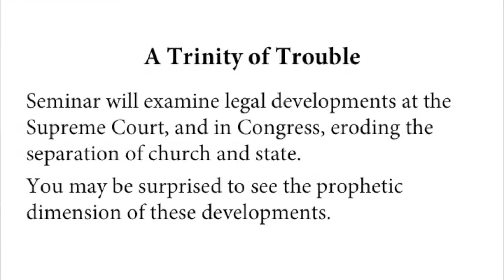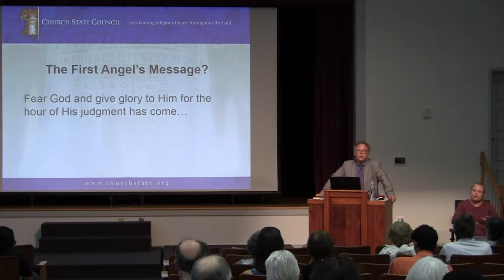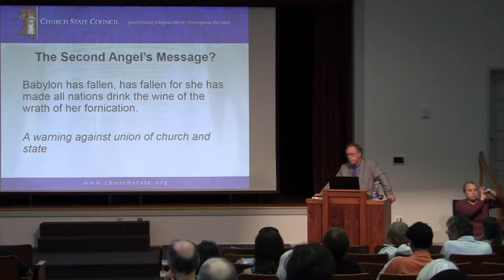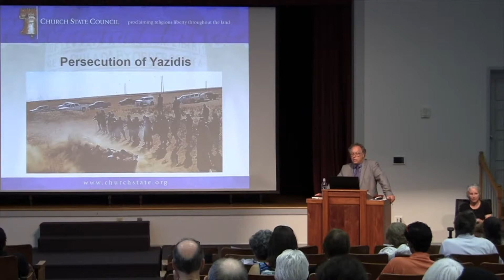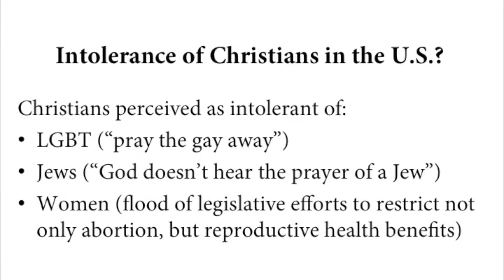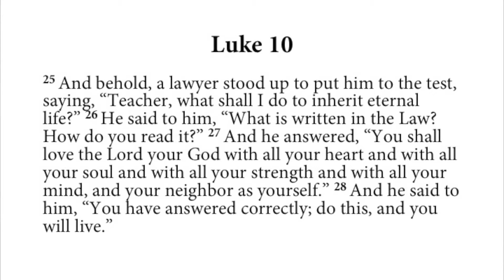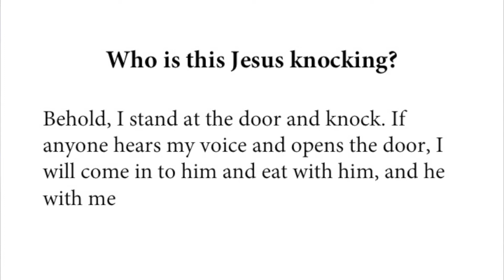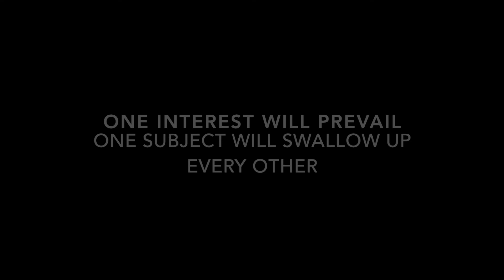4 Religious Liberty and The Cross Alan Reinach